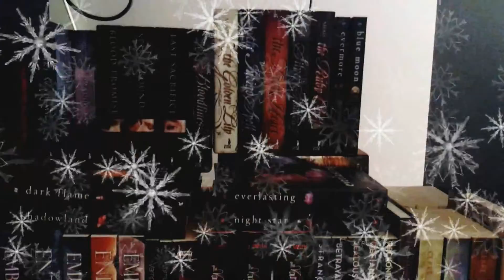VLOGMAS Days 13 & 14: My Favorite Christmas Memories & Traditions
Hey, guys,
Here are days 12 and 14 of Vlogmas. I put them together in one video, because one wasn't very long. Enjoy, :)